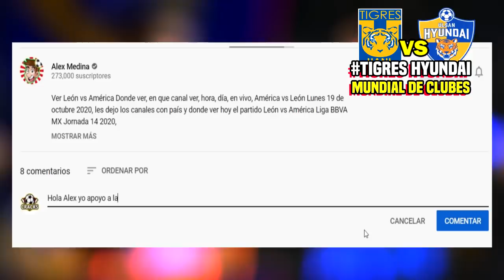🔴 Tigres 2-1 Ulsan Hyundai 2021 ⚽ A semifinales! Resumen | ✅ Mundial de Clubes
Ver Tigres 2-1 Ulsan Hyundai, resumen Donde ver, en que canal ver, hora, día, en vivo, Tigres vs Hyundai Sábado 30 de Enero 2021, les dejo los canales con país y donde ver hoy el partido Tigres vs Ulsan Hyundai Jornada 4 de 17 Liga MX.

Tigres. vs Ulsan Hyundai 2021 en vivo liga mx guardianes 2020, Tigres. vs Ulsan Hyundai en vivo, Tigres. vs Ulsan Hyundai  2021 En Vivo, Tigres. vs Ulsan Hyundai  2021, Tigres. vs Ulsan Hyundai , mundial de cubles